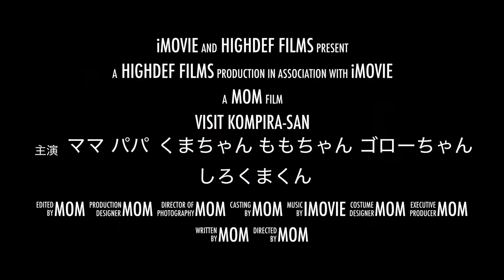【予告編】くまちゃんファミリーこんぴらさんへ行く／Visit Kompira san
香川県の金刀比羅宮へお参りに行ってきました。
宿泊先も素敵な場所でゆっくりできました。
本編はまだ未編集！